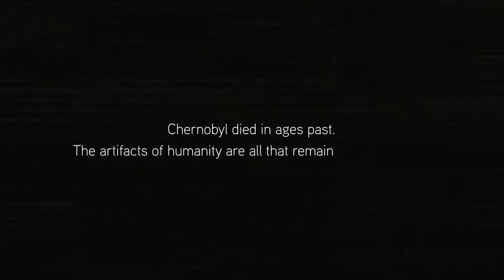FEAR THE WOLVES - Trailer (E3 2018) @ HD [1080P]✔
Hello Guys,Here's The *FEAR THE WOLVES* - Trailer (E3 2018) @ HD [1080P]✔ For You.ENJOY It.

Vostok Games, developer of Survarium, has released a cinematic trailer for its upcoming battle royale shooter Fear the Wolves. The arena is Chernobyl, and the other 99 players dropping in aren't the only threat: in the trailer above, the titular wolves make an appearance, as well as radioactive areas and mysterious and deadly anomalies.

Stalker meets battle royale, in other words, which makes perfect sense as Vostok Games was formed by developers from GSC Game World, makers of the Stalker series.

In Fear the Wolves, scavenged gear can protect you from radiation and give you an advantage over unprotected players as you make your way to an extraction point, indicated by a hovering chopper that only has room for the last player left alive. It also sounds like wolves will be joined by other creatures as well:

"Wolves are the first of our mutants to be revealed," the trailer description reads. "Roaming in packs and picking off stragglers, they have adapted to the radioactive environment and evolved into savage, decaying beasts. While on their own they pose a mere inconvenience, a pack will drain your ammo and leave you injured—or worse—if you aren’t careful. They’re just as deadly and hostile to your enemies, and how you use that will determine your survival."